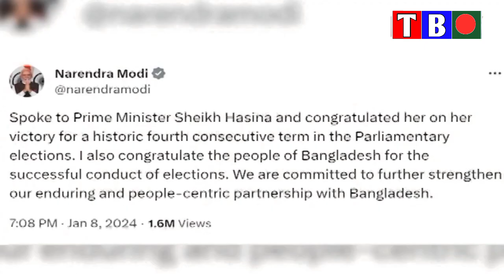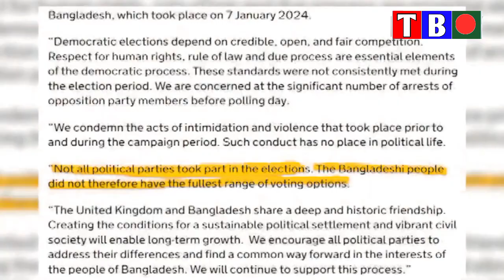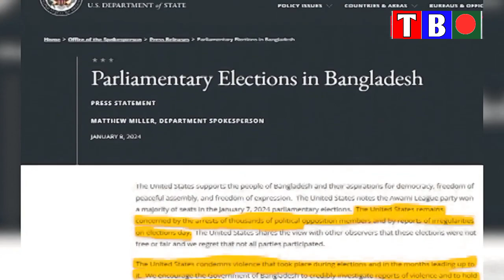বাংলাদেশের নির্বাচন নিয়ে কী বলছে যুক্তরাষ্ট্র যুক্তরাজ্য জাতিসংঘ | Election | UK |USA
বাংলাদেশের নির্বাচন ২০২৩: ফলাফল, বিশ্লেষণ, প্রতিক্রিয়া
বাংলাদেশের নির্বাচন নিয়ে কী বলছে যুক্তরাষ্ট্র-যুক্তরাজ্য-জাতিসংঘ

বাংলাদেশের নির্বাচন নিয়ে যুক্তরাষ্ট্
,নির্বাচন ইস্যুতে যুক্তরাষ্ট্র
নির্বাচন নিয়ে মুখ খুললো যুক্তরাষ্ট্র
নির্বাচন বাতিল ঘোষণা করলো যুক্তরাষ্ট্র
নির্বাচন সুষ্ঠ হয়নি বললো যুক্তরাষ্ট্র,রাশিয়ার মন্তব্যের প্রতিক্রিয়া জানালো যুক্তরাষ্ট্র
নির্বাচন নিয়ে বিএনপির প্রতিক্রিয়া
যুক্তরাষ্ট্রের ভিসা নীতি
বাংলাদেশের নির্বাচন নিয়ে এবার কি বলল যুক্তরাষ্ট্র?
জাতীয় নির্বাচন

বাংলাদেশের নির্বাচন

বাংলাদেশের সাধারণ নির্বাচন

বাংলাদেশের সংসদ নির্বাচন

বাংলাদেশের নির্বাচনের ফলাফল

বাংলাদেশের নির্বাচনের প্রার্থী

বাংলাদেশের নির্বাচনের সংবাদ

বাংলাদেশের নির্বাচনের রিভিউ

বাংলাদেশের নির্বাচনের লাইভ

আওয়ামী লীগ

বিএনপি

জাতীয় পার্টি

Credits
video collect form youtube creative common section.